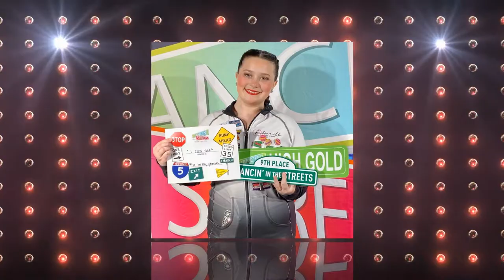FDA Movie 08-06-22